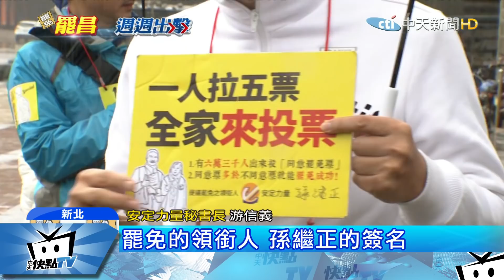20171125中天新聞 罷昌文宣戰！ 「反罷」方控安定力量抄襲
罷昌投票12/16登場，正反雙方，在網路上開打文宣戰，卻爆出抄襲事件，挺昌團體控告安定力量，侵害著作權，安定力量秘書長游信義，跳出來喊冤，說這份有問題的文宣與他們無關，他們的宣傳品最下方，都會有發起人簽名，以示負責。